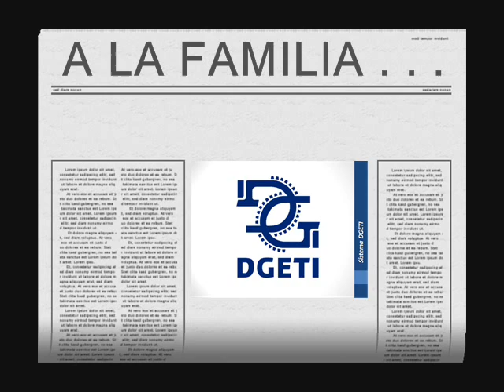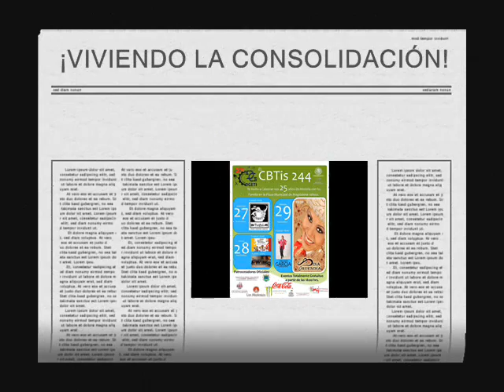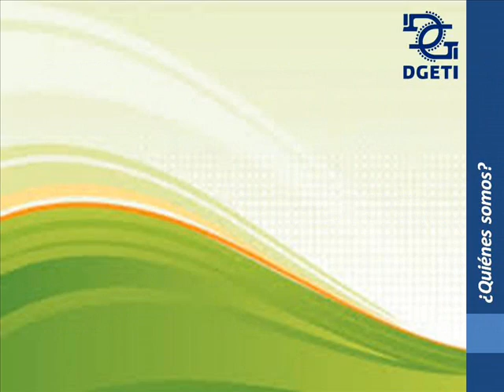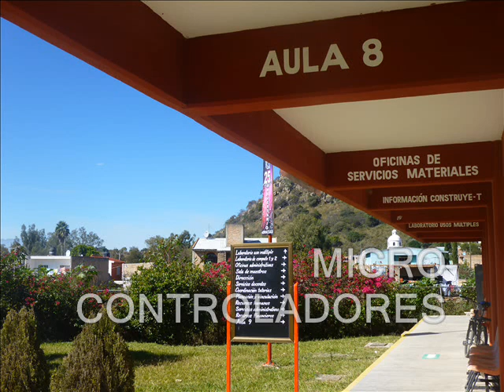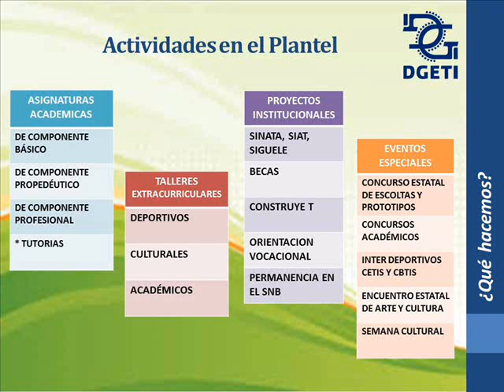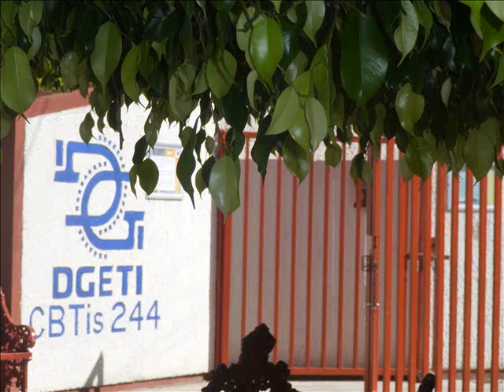PROMOCION CBTIS 244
El Centro de Bachillerato Tecnológico Industrial y de Servicios No. 244 es una escuela de educación media superior que ofrece el Bachillerato bivalente. Esto es, cursar alguna de nuestras especialidades técnicas: Programación, Electrónica y Preparación de Alimentos y Bebidas además del bachillerato. Lo que representa una ventaja profesional competitiva y la oportunidad de ingresar a cualquier universidad.